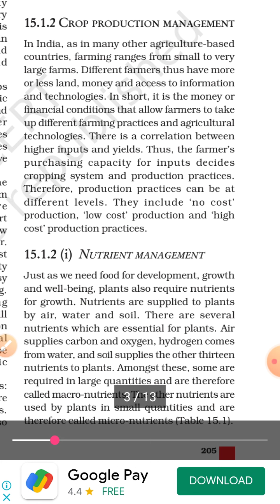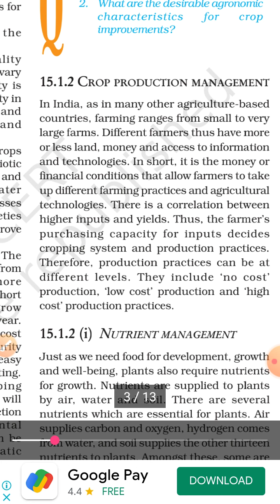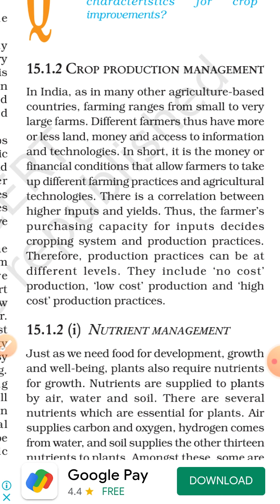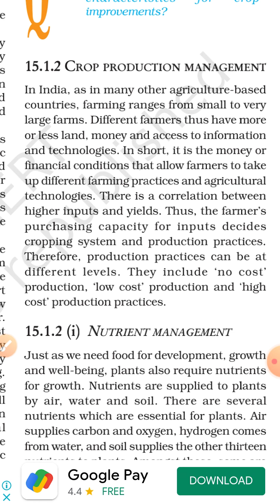class 9th Biology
crop production management